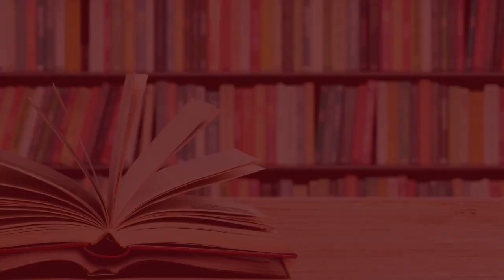National Launch of Love After the End with Joshua Whitehead | Ottawa Public Library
Join us for the national launch of “Love After the End: An Anthology of Two-Spirit and Indigiqueer Speculative Fiction”, edited by the author of Jonny Appleseed, Joshua Whitehead. This video is a recording of a live event hosted by the Ottawa Public Library on October 22, 2020.

SPECIAL THANKS
A very warm thank you to host Joshua Whitehead; to contributors Adam Garnet Jones, Nazbah Tom & jaye simpson; to the Ottawa International Writers Festival and to Library and Archives Canada for this great program!

ABOUT THE BOOK & AUTHORS
This exciting and groundbreaking fiction collection showcases a number of new and emerging 2SQ (Two-Spirit and queer) Indigenous writers from across Turtle Island. These visionary authors show how queer Indigenous communities can bloom and thrive through utopian narratives that detail the vivacity and strength of 2SQness throughout its plight in the maw of settler colonialism's histories.

Here, readers will discover bioengineered AI rats, transplanted trees in space, the rise of a 2SQ resistance camp, a primer on how to survive Indigiqueerly, virtual reality applications, mother ships at sea, and the very bending of space-time continuums queered through NDN time. Love after the End demonstrates the imaginatively queer Two-Spirit futurisms we have all been dreaming of since 1492.

Contributors include Nathan Adler, Darcie Little Badger, Gabriel Castilloux Calderon, Adam Garnet Jones, Mari Kurisato, Kai Minosh Pyle, David Alexander Robertson, jaye simpson, and Nazbah Tom.